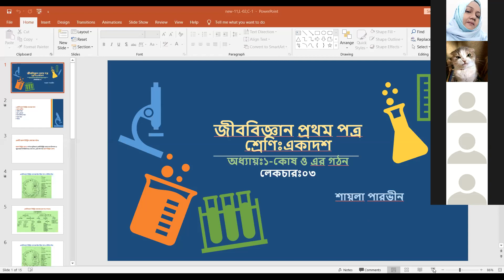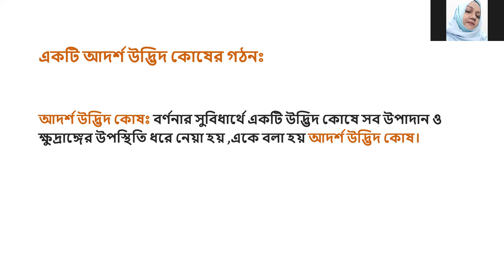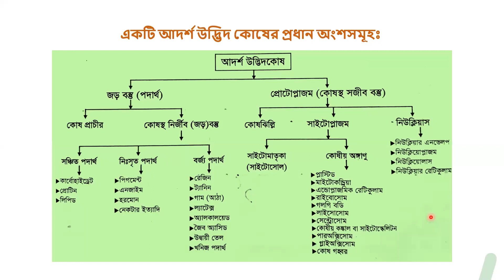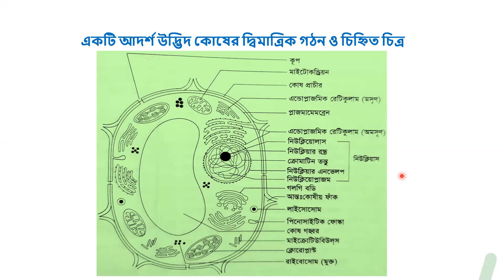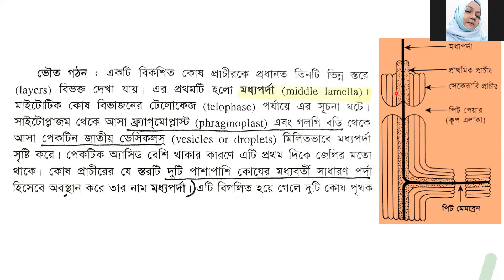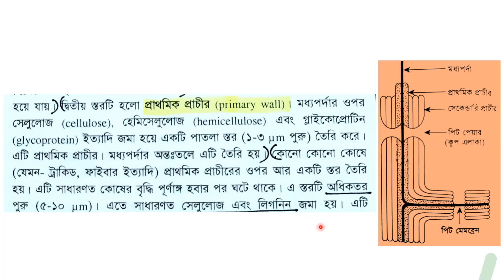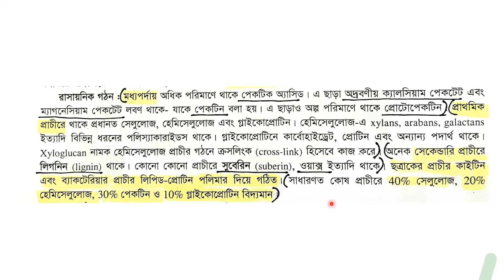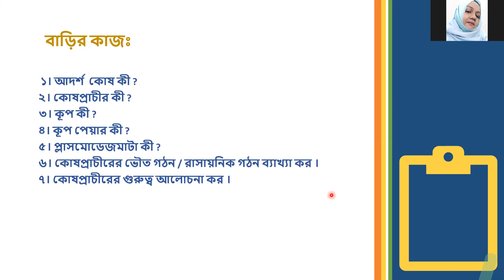Class:XI,Biology 1st paper(Lec:03),Chap:1,Shayla Parvin